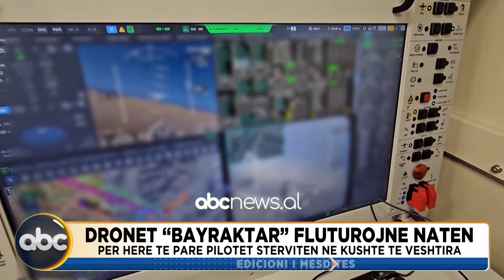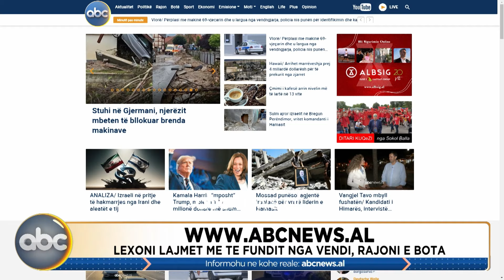Edicioni i mesditës, ora 12:00 - 03 gusht 2024 | ABC News Albania